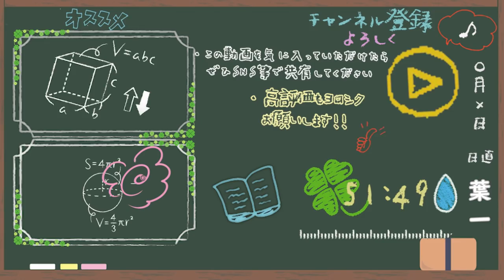最悪を想像する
５歳の息子の高熱がなかなか下がらず看病生活を送っておりました。今日やっと熱が下がって徐々に回復してきております。
ご心配おかけしました。

血液検査は本人にとっては地獄だったようです。
結果的に夏風邪をこじらせたらしいので、皆さんも体調管理気を付けて下さいね。
‹使用音源›
「甘茶の音楽工房」